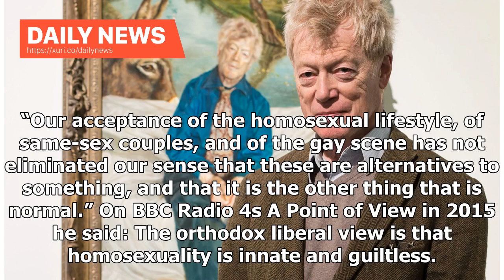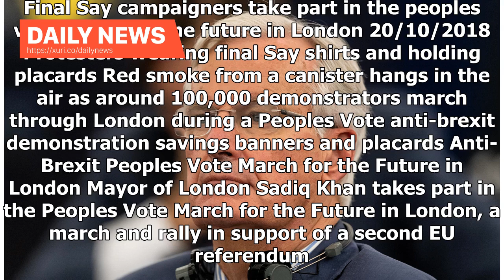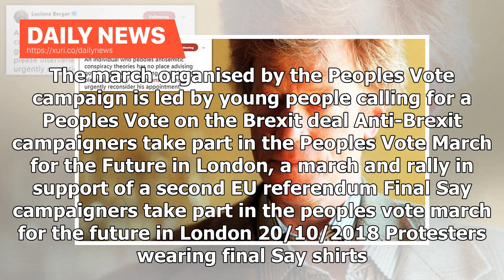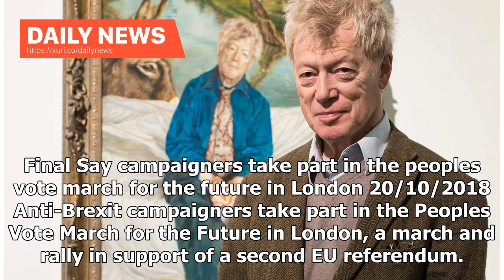Daily News - Theresa May urged Roger Scruton to fire homes through Islamic and anti-monopoly comm...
Daily News - Theresa May urged Roger Scruton to fire homes through Islamic and anti-monopoly comments

Theresa May is facing pressure to sack her newly appointed housing tsar over claims he made Islamophobic, antisemitic and homophobic comments in a series of articles and books. Professor Sir Roger Scruton, a controversial philosopher, was chosen to advise the Ministry of Housing, Communities and Local Government at the weekend, as chairman of a new public body to champion beautiful buildings. Labour MPs are now urging ministers to sack the conservative academic after it emerged he had described ...